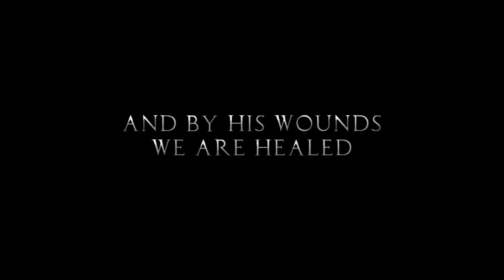Bethel City of Hope -- Bethel's Easter Concert "These Nails"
"These Nails" is Bethel's exciting and dynamic Easter Concert featuring New Creation Young Adult choir!